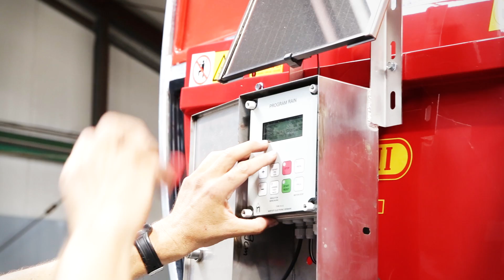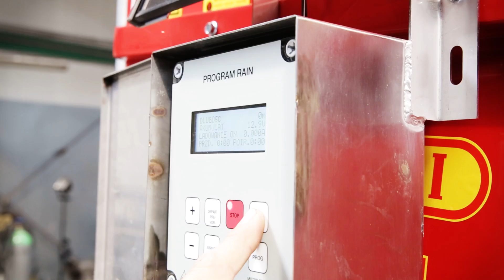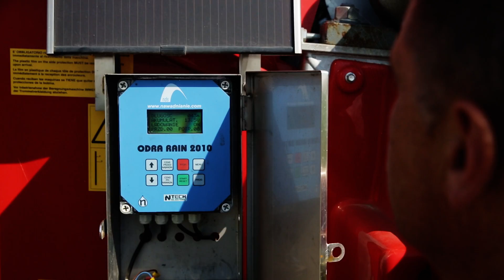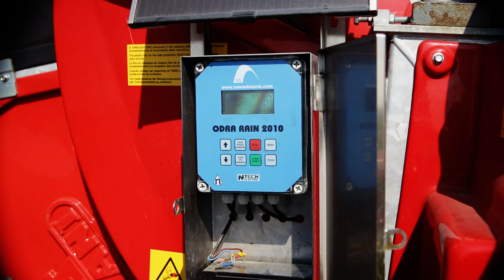NDS Nawadnianie - FILM PROMOCYJNY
Kilka słów o firmie: "Firma NDS stale zmienia rolnictwo na lepsze. Nieustannie projektujemy i wykonujemy dla naszych Klientów instalacje usprawniające i doskonalące nawadnianie pola.

W naszej ofercie nie brakuje również tradycyjnych – sprawdzonych i skutecznych rozwiązań, czego doskonałym przykładem są deszczownie szpulowe, maszyny rolnicze oraz opryskiwacze."